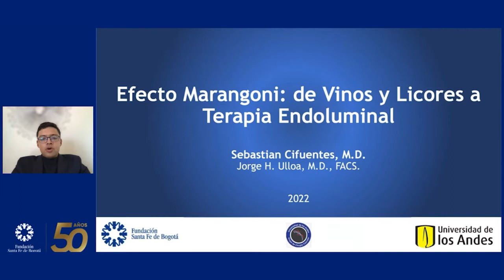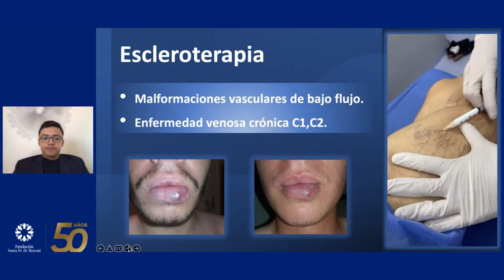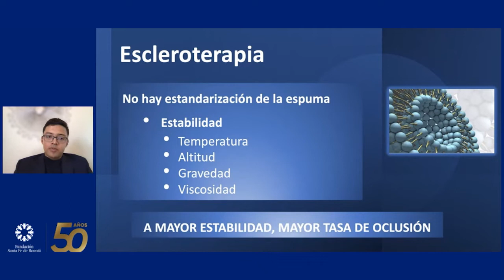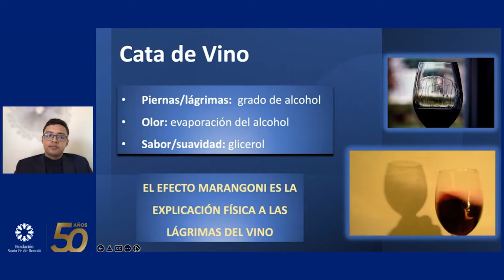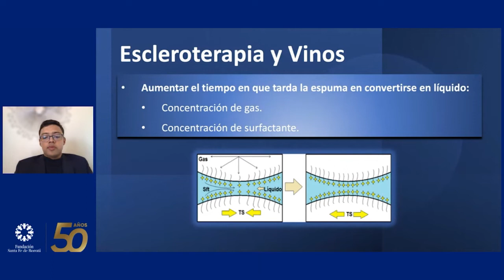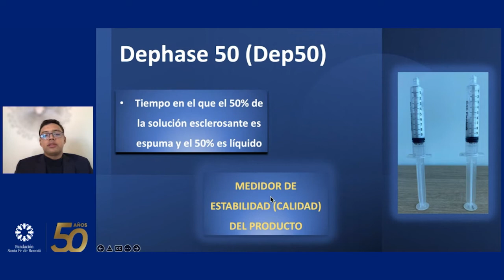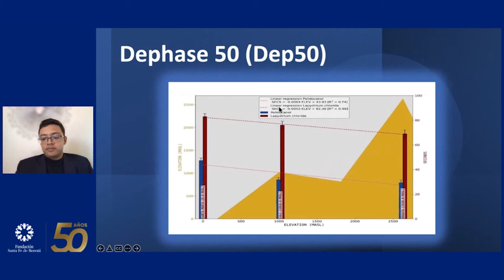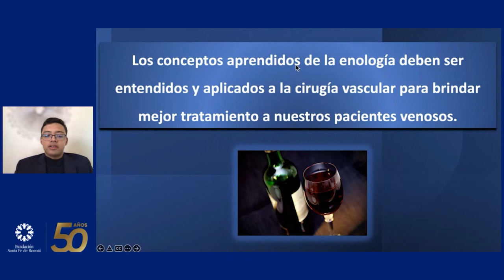El efecto marangoni De los vinos a las venas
Sebastián Cifuentes